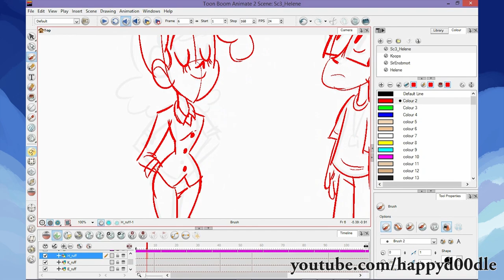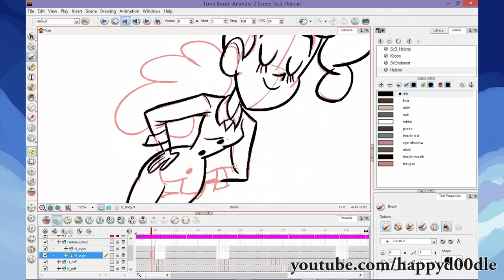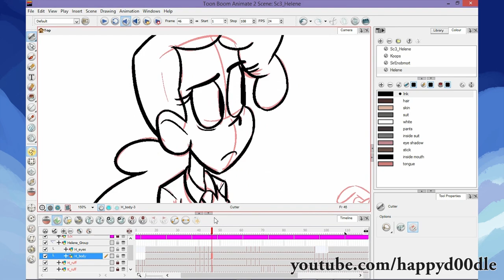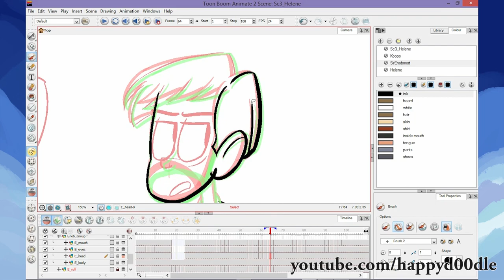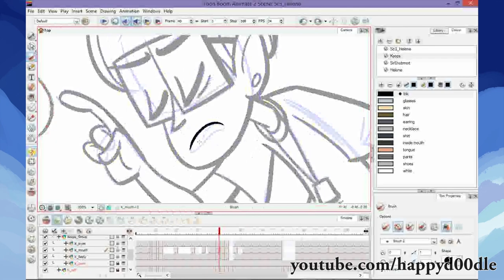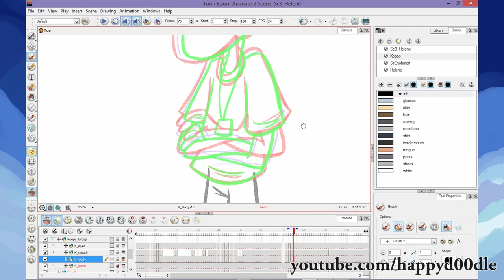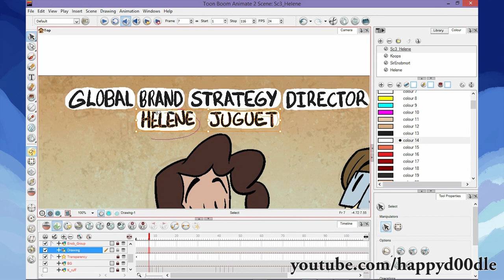Time Lapse - KoopaKungFu Scene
A time lapse of a scene I worked in the KoopaKungFu video. I'm sorry if I made anyone dizzy x_x

Thanks for all the support and kind words!